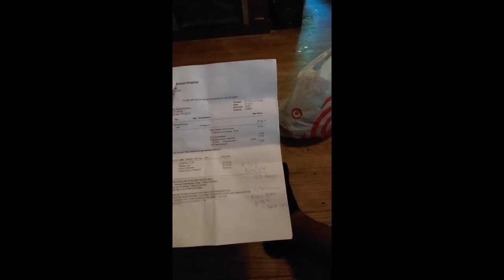American bully pocket 12-inches ABKC 37 days pregnant